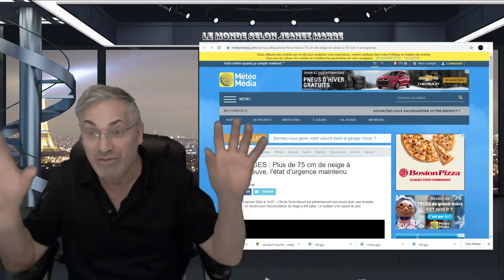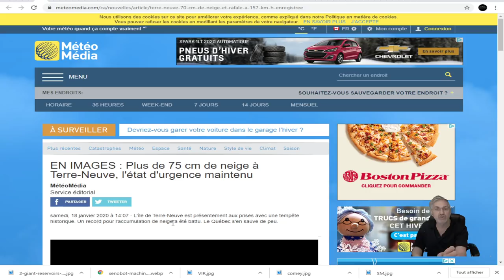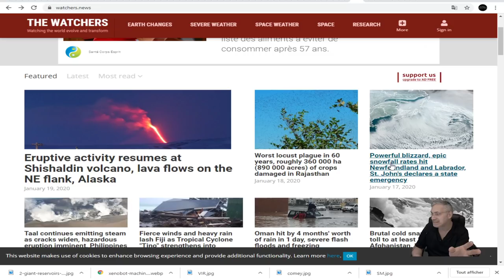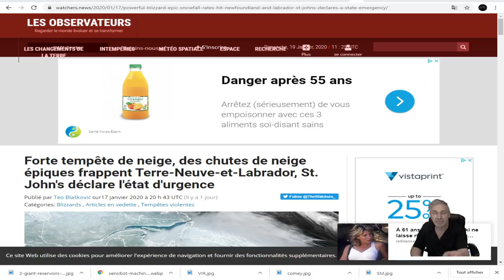DERNIÈRE HEURE; TEMPÊTE DE NEIGE HISTORIQUE AU CANADA; 8 PIEDS DE NEIGE!